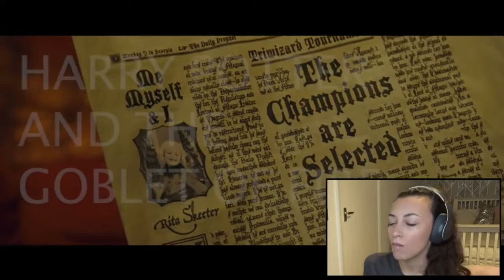Harry Potter Fans React to 🪄Harry Potter and the Goblet of Fire' for the First Time!" |Mashup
🌟 Calling all Potterheads! Dive into the wizarding world with us as passionate Harry Potter fans experience "Harry Potter and the Goblet of Fire" for the very first time! Join in on the magic as we witness the Triwizard Tournament, encounter new challenges, and unravel the mysteries that lie within the enchanted halls of Hogwarts. From thrilling dragon encounters to the chilling return of He-Who-Must-Not-Be-Named, brace yourselves for the rollercoaster of emotions and unexpected twists that await. Don't miss out on the genuine reactions, nostalgic moments, and newfound appreciation for this iconic chapter in the Harry Potter saga. Whether you're a longtime fan or a newcomer to the series, this is an adventure you won't want to miss! 🏰✨ GobletOfFireReactions HarryPotterFans WizardingWorldAdventure 🌠

Here you can see the reactors video